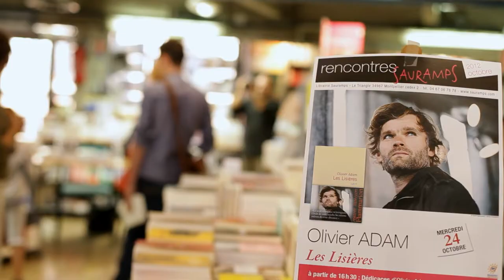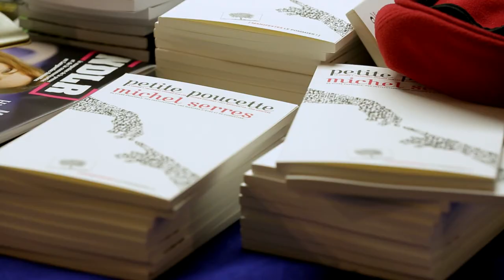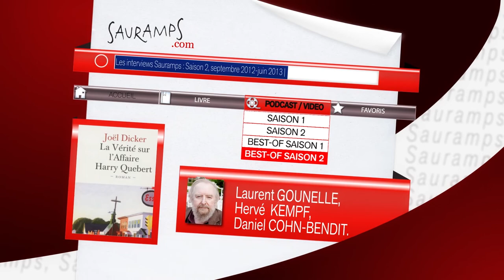Best of Sauramps 2012 - 2013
Rencontrez tous vos auteurs préférés avec les librairies Sauramps !
Et découvrez en image la deuxième saison de nos entretiens filmés de septembre 2012 à juin 2013.

Tim Willocks, Olivier Adam, Joël Dicker, Arnaud Boutin et Olivier Costes, Hérvé Kempf, Michel Serres, Nina Attal, Michael Moorcock, Laurent Gounelle, Amin Maalouf et Daniel Cohn-Bendit.

Merci infiniment à tous ces écrivains d'avoir accepté notre invitation, merci à nos partenaires éditeurs ainsi qu'à Manuel Deiller et toute son équipe d'Artcam Production pour leurs remarquables réalisations, à retrouver

Rendez-vous pour la saison 3... dès la rentrée 2013.